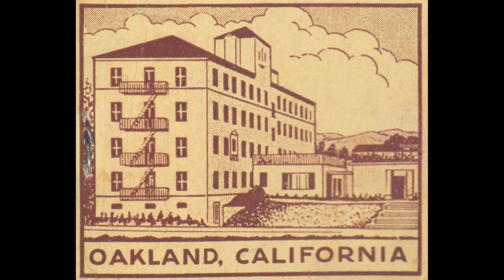Kaiser Permanente: A Shared Vision for Total Health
Henry J. Kaiser and Dr. Sidney Garfield joined forces more than 70 years ago to create Kaiser Permanente ... and forever change health care in America.